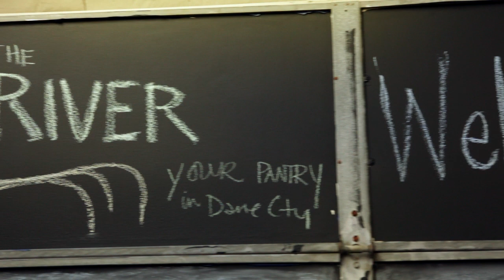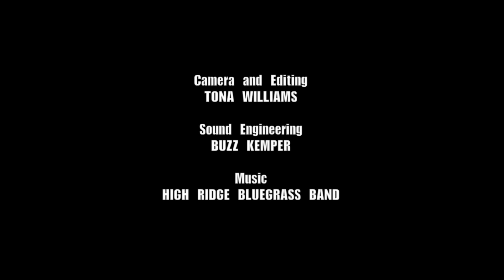The River, Nourishing the Heart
A new video of a Friday night at The River Food Pantry.